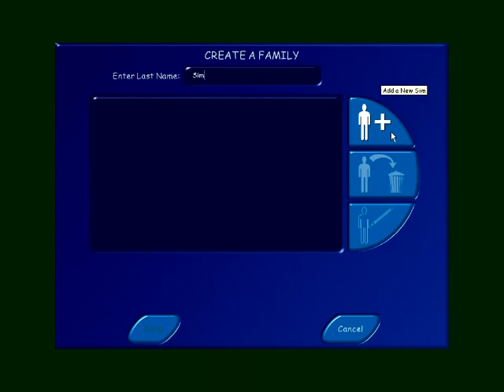Let's Play The Sims - Part One (Adam & Eve)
Sorry about the rubbish quality I was a bit rushed when I edited this, in the next part I'll make it clearer. I hope you like it and feel free to critique me :)